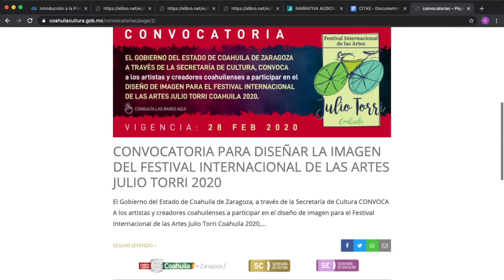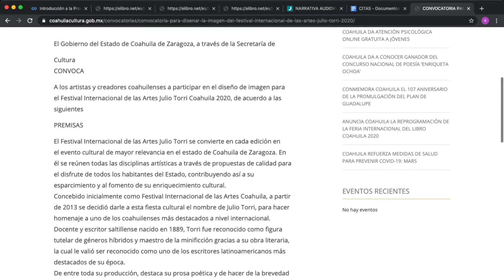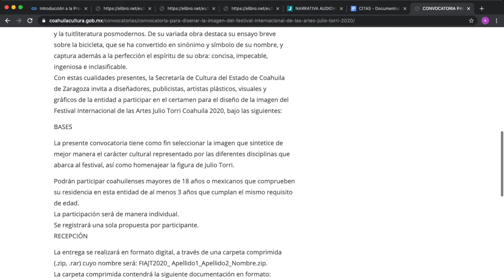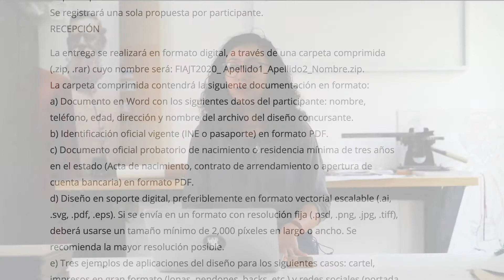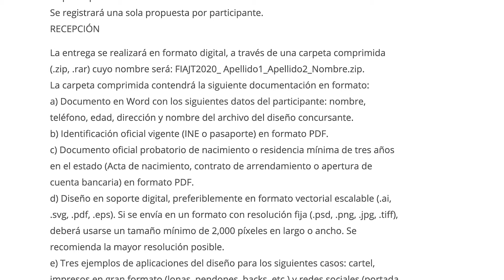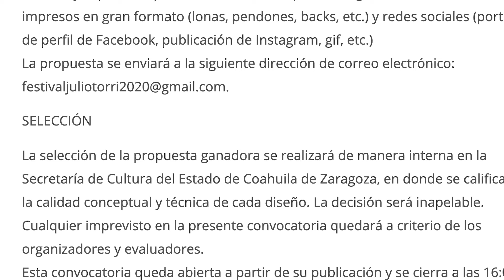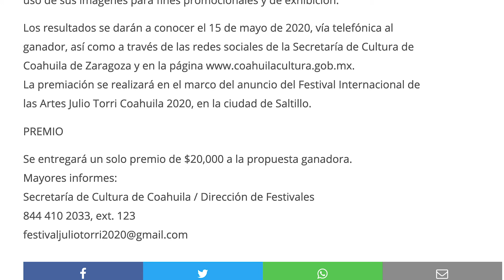Atención ilustradores y diseñadores: Convocatoria para diseño de imagen del FIAJT 2020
Convocatoria para diseño de imagen del Festival Internacional de las Artes Julio Torri 2020
Participa Edith Leija, desde el Museo de Artes Gráficas